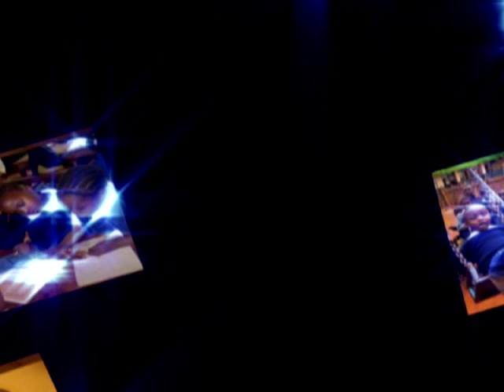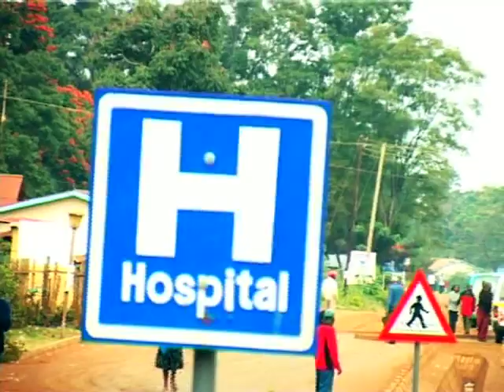Disability is not inability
Meet Rose Njeri Mugo. She is an overcomer who is not limited by her disability.